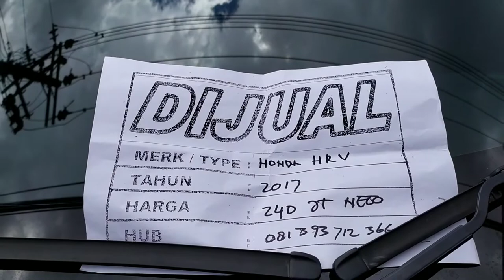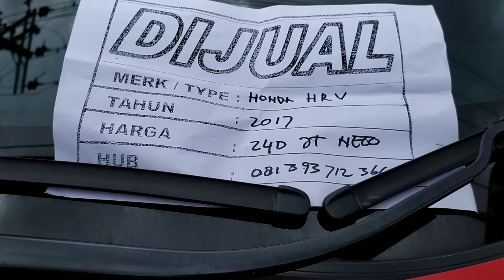(Sold Out)Mobil Gagah Pilihan Eksekutif Muda Honda Hrv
Dijual Mobil Gagah Pilihan Eksekutif Muda Honda Hrv, Mobil ini sangat cocok untuk segala umur. Silahkan untuk teman teman yang berminat dan berada di Jogja langsung aja di telepon yang sudah ada video.

Terima kasih sudah menyimak video ini.